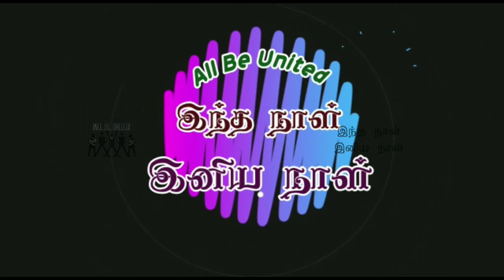இந்த நாள் என்ன சிறப்பு தெரியுமா? : ஆகஸ்டு- 17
உலக டிஸ்கவரி தினம்.